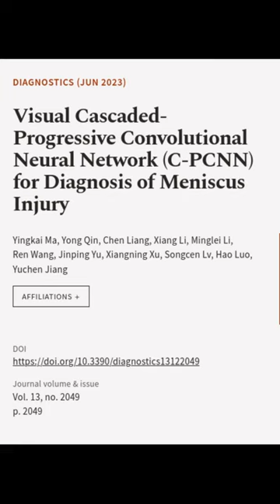Visual Cascaded-Progressive Convolutional Neural Network (C-PCNN) for Diagnosis of Me... | RTCL.TV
### Keywords ###

### Article Attribution ###
Title: Visual Cascaded-Progressive Convolutional Neural Network (C-PCNN) for Diagnosis of Meniscus Injury
Authors: Yingkai Ma, Yong Qin, Chen Liang, Xiang Li, Minglei Li, Ren Wang, Jinping Yu, Xiangning Xu, Songcen Lv, Hao Luo ,and Yuchen Jiang

### Video Timestamps ###
0:00:00 - Summary
0:00:52 - Title
0:00:57 - End